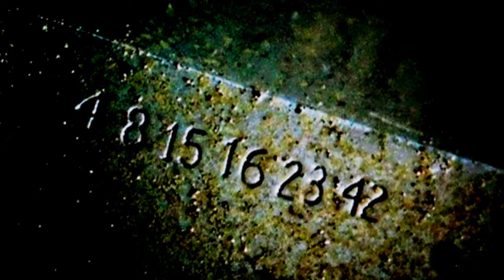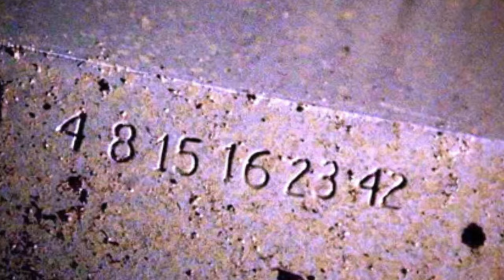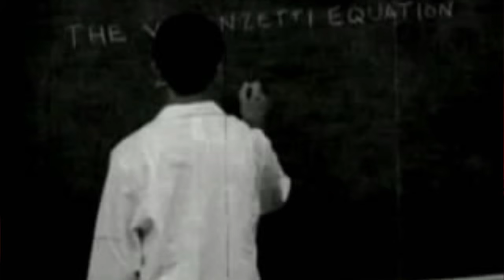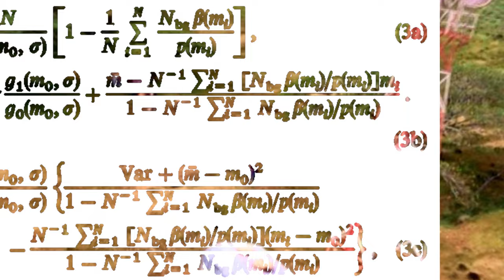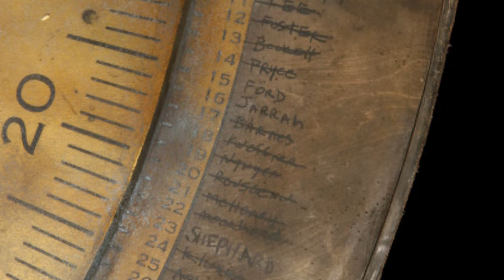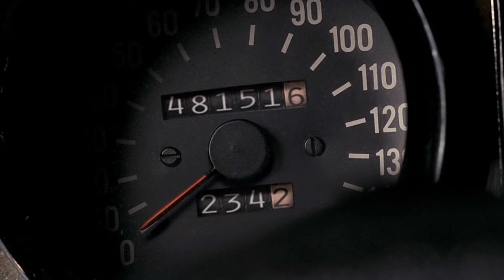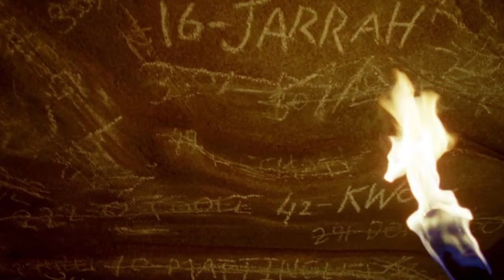4 8 15 16 23 42 : Explication (LOST)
Que signifie 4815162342 ? D'où viennent ces nombres ? Pourquoi les retrouvent-t-on partout ?
Aujourd'hui, je tente de répondre à ces question, en m'appuyant sur la série mais aussi sur The Lost Experience, dont la vidéo du Sri Lanka nous présente Alvar Hanso, l'homme derrière la DHARMA INITIATIVE.